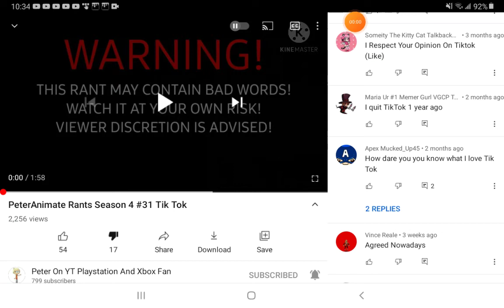Opinion Basher Much?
aplex's Evil Side Is Back